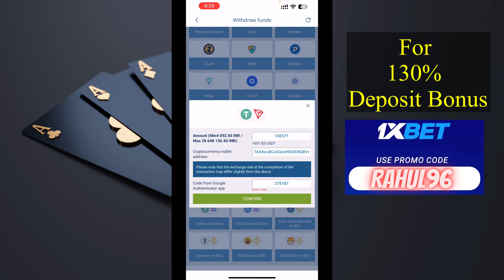1xbet live withdrawal ₹136000 | withdraw in bank account | how to withdraw money from 1xbet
(Use promo for 130% cash bonus)

Background changer
wall shelves